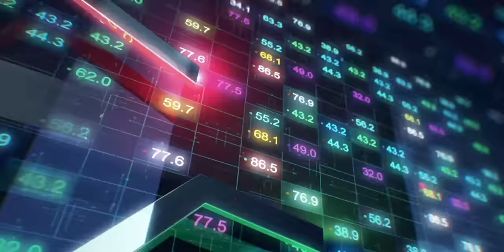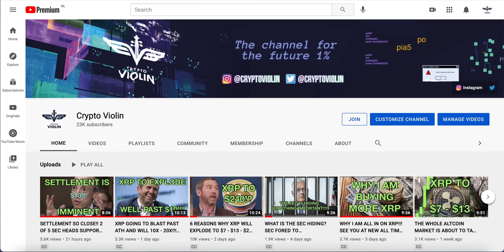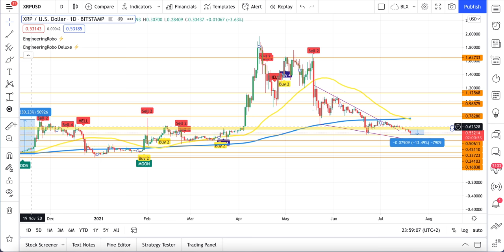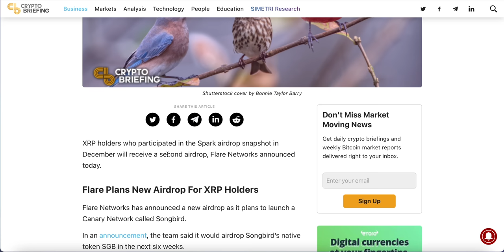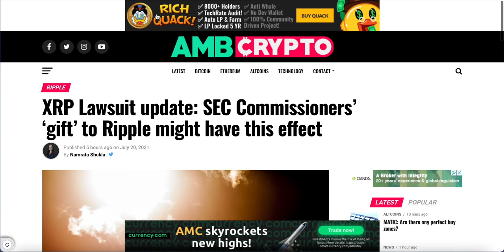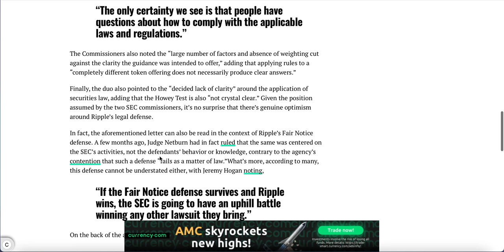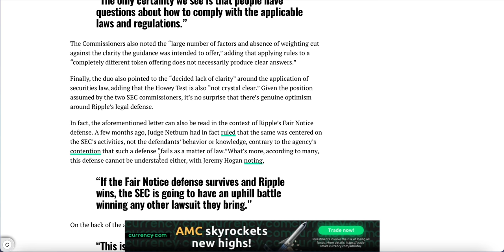ARE YOU READY TO BECOME RICH??? ARE YOUR BAGS FILLED??? XRP TO $7-$13!!!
Hello Guys,

THE NEW MUSIC VIDEO OF MY AMAZING WIFE IS OUT! YOU CAN WATCH IT WITH THIS LINK:

HERE IS MY ROBO ADVISOR!!!

Here is a link to the articles that I cover in my video:

@XRP CHIZ    @xrpripple3491    @The Bitcoin Foundation    @MrBXRP-oo3oq     @CryptoNWO    @Ripple    @jungleinc    @TheBearableBull    @MrBeast    @KevinCage    @digperspectives    @ExtraVOD    @WorkingMoneyChannel    @digitalassetinvestor    @CryptoJeremy    @moonlambo2376    @DustyBC